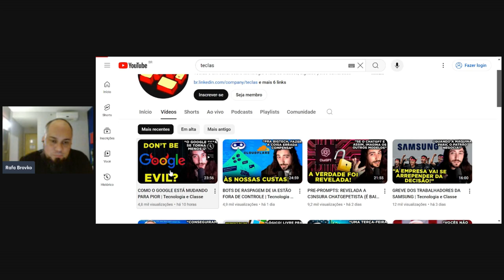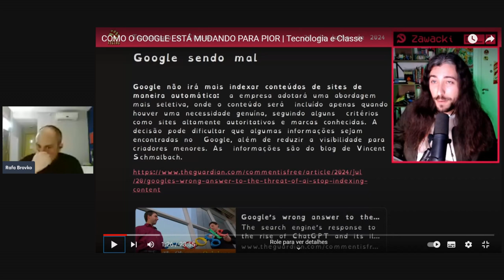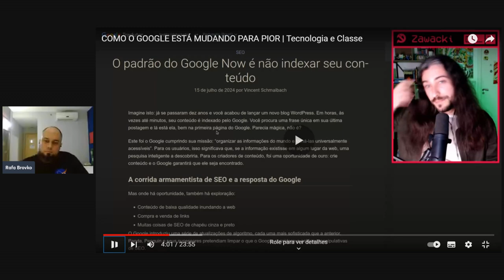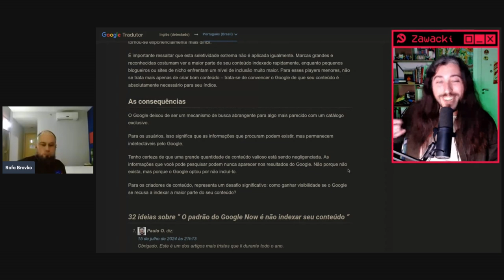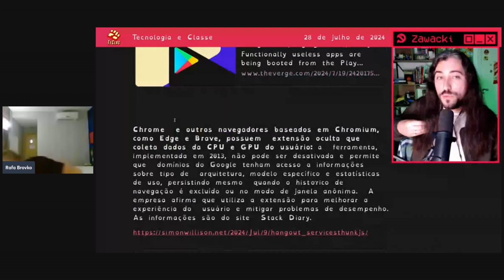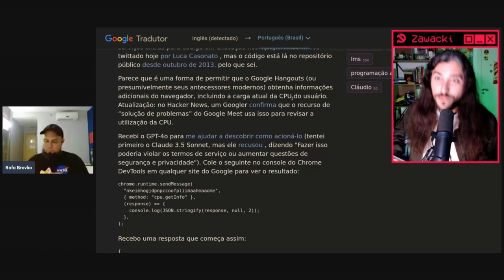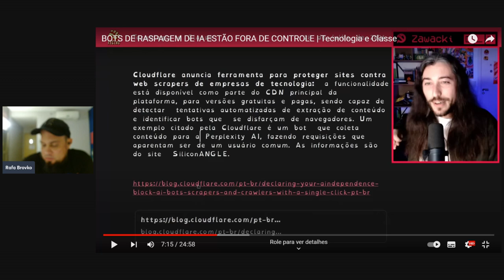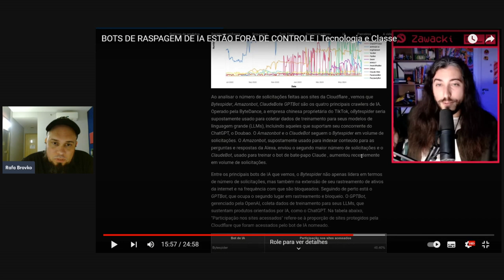Google malvadão - reagindo ao